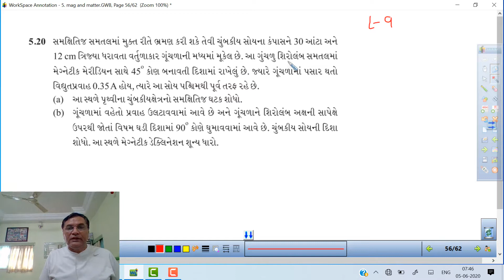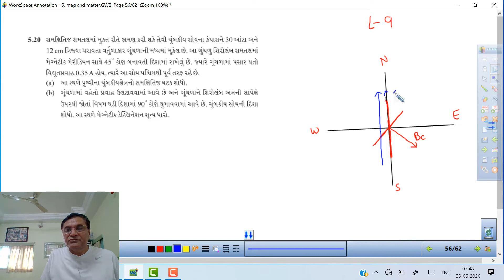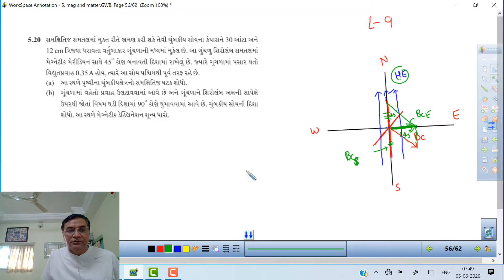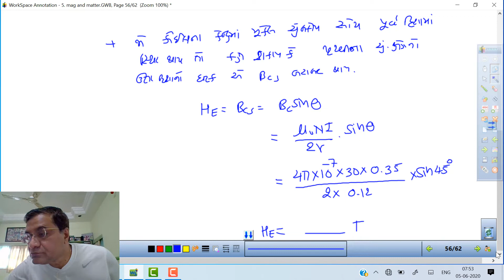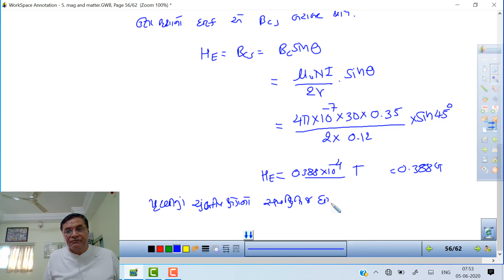LECTURE#5 9G |EXERCISE 20 MAGNETISM | STD 12 | PHYSICS | DR G M SUTARIYA